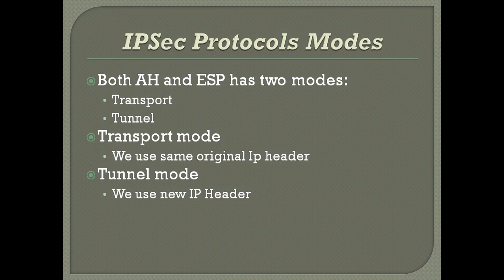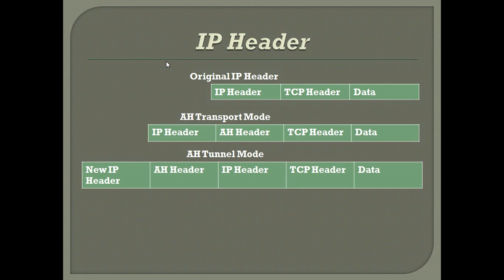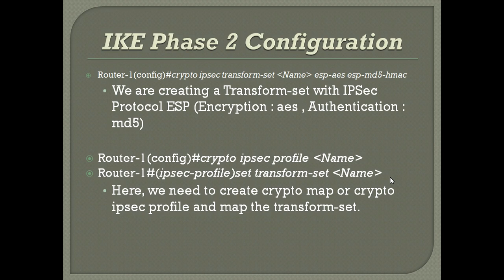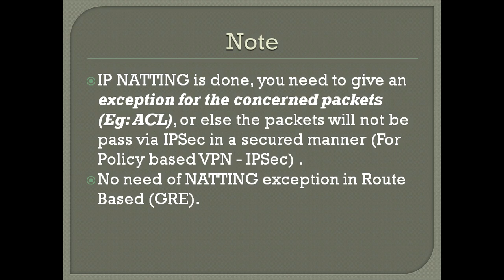IPSEC – IKE Phase 2 || [TAMIL]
In this video, I am showing you about, IPSEC – IKE Phase 2 || [TAMIL]